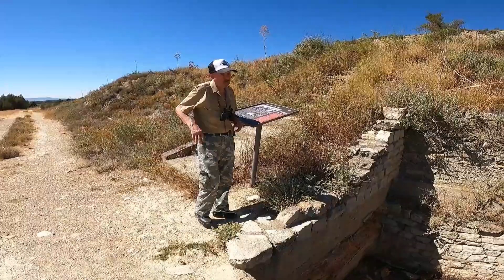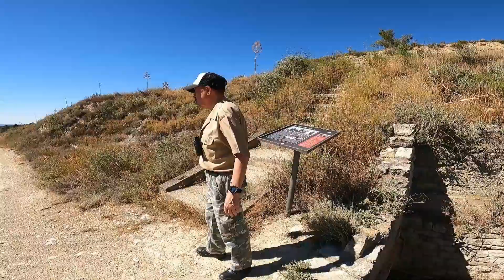[278#] ✅ Las Tres Huegas ✅ 👉(Vestigios de la guerra civil Española) Tony Selva Ayala colaborador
El 12 de octubre de 1936, fuerzas del ejército sublevado adscritas a la 5ª División Orgánica con sede en Zaragoza, avanzaron desde sus posiciones en Perdiguera y tomaron Leciñena llegando hasta el puerto de Alcubierre. Al norte y sur del collado –izquierda y derecha, de acuerdo con el eje que determina la carretera de Leciñena a Alcubierre–, establecieron posiciones defensivas para frenar los intentos de las tropas leales por alcanzar Zaragoza. El frente quedó establecido en Las Tres Huegas hasta finales de marzo de 1938, momento de penetración de las fuerzas franquistas en dirección a Sariñena y Lérida.
Durante quince meses, un elevado contingente de soldados del ejército franquista ocupó esta zona, ubicando los pertrechos necesarios para guarecerse y atender a las necesidades básicas de la alimentación y descanso.